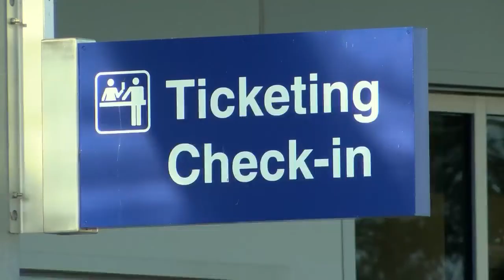Local Airport Adding Flights